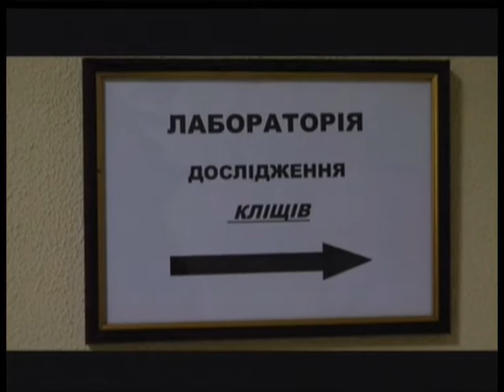Тема дня - Пік сезону "полювання" кліщів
Кліщі цьогоріч розпочали свій «кусючий» сезон раніше і вже вполювали біля сотні жертв. З кожним роком укусів кліщами фахівці фіксують все більше, як і випадків хвороби Лайма, яку вони розносять. То ж як себе вберегти? Про це у програмі «Тема дня». Гість: Володимир Паничев – заступник директора обласного лабораторного центру МОЗ України